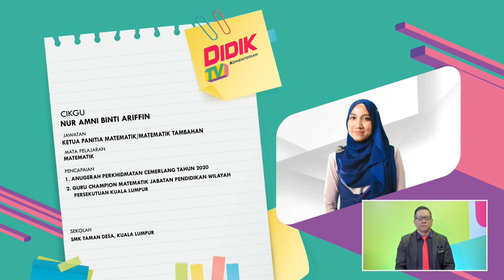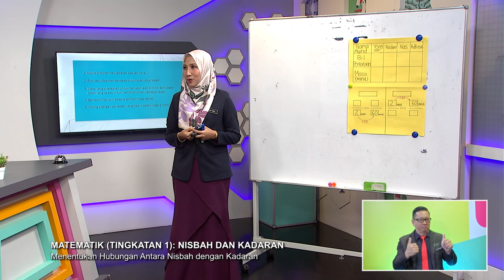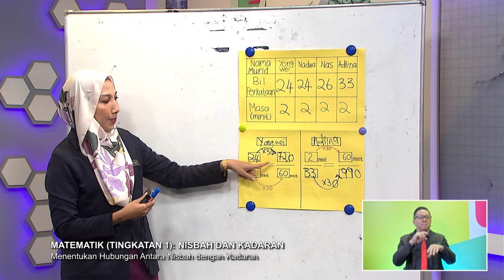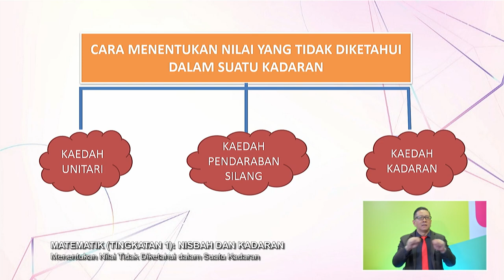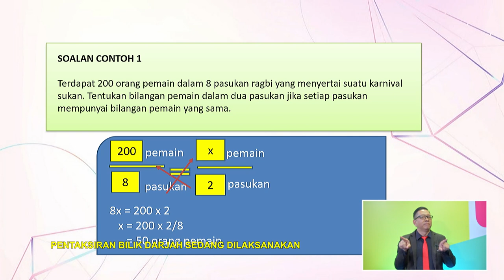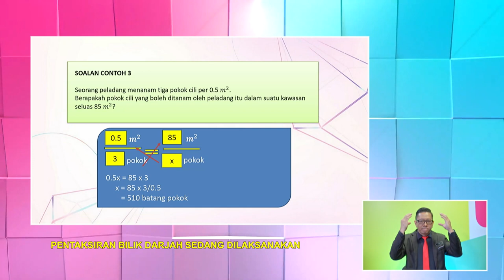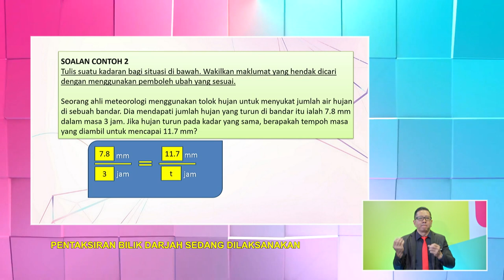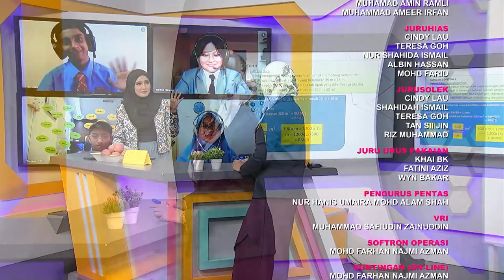DidikTV Men Ren 2022 Ep 100 Matematik Tingkatan 1 Nisbah Dan Kadaran